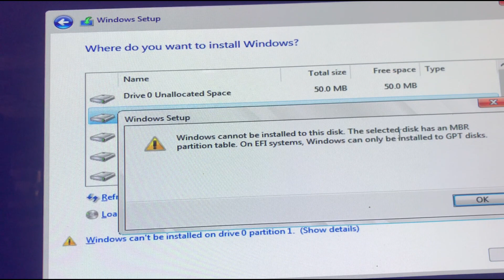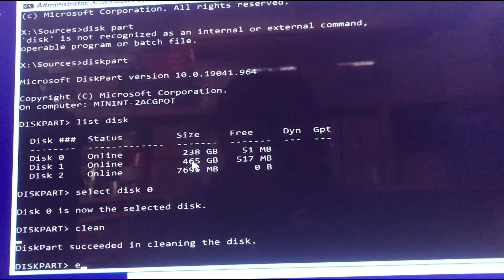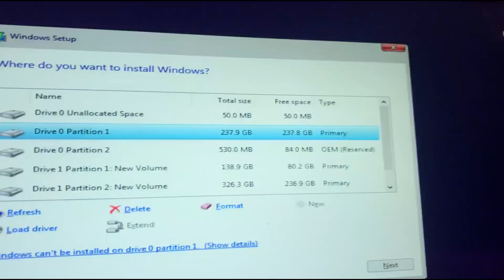windows cannot be installed on drive 0 partition 1 Partition 1 Error GPT Style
🚀 Welcome to Learn Tech Hub – Your Gateway to Skill Development! 🚀
Don't miss out on valuable information and learning opportunities.

At Learn Tech Hub, we redefine the learning experience by offering a comprehensive platform for upskilling in vernacular languages. 🚀 Our mission is to empower individuals in Nepal and beyond with knowledge in mobile apps, mobile information, and various computer-related skills.

📌 Key Highlights:

✅ Mobile-Ready Skills:
With Learn Tech Hub, you're not just learning; you're preparing for the future of Nepal. Our courses are meticulously designed to equip you with the skills necessary to excel in the ever-evolving world of mobile technology.

👉 Explore our diverse range of courses, including:
   • Blogging Complete Course for Beginners

Rest assured, all our videos are crafted using our own systems, servers, routers, and websites. Our commitment is solely to create awareness about cybersecurity, enabling our audience to safeguard themselves from potential hacking activities. Learn Tech Hub does not endorse or support any misuse of the information provided.

Join Learn Tech Hub today and embark on a journey of continuous learning and skill development. Together, let's shape a future where technology is harnessed responsibly and ethically. 🌐💡